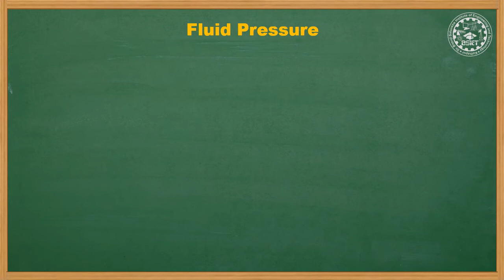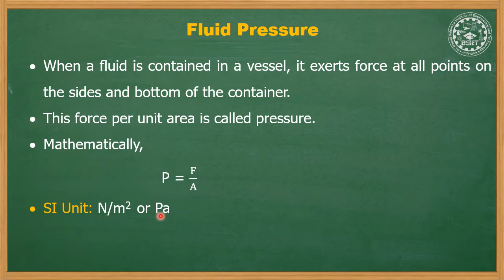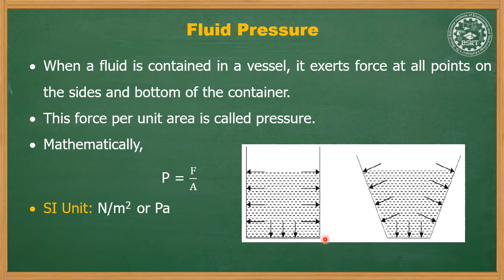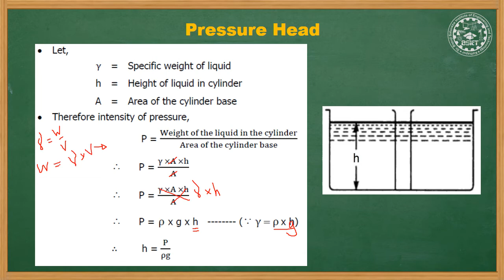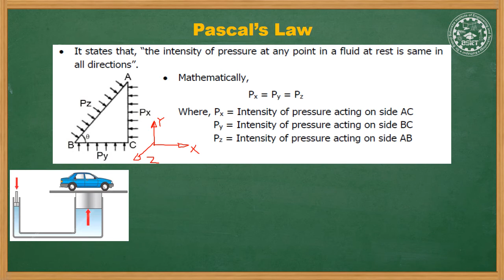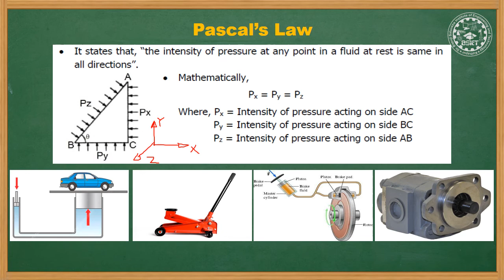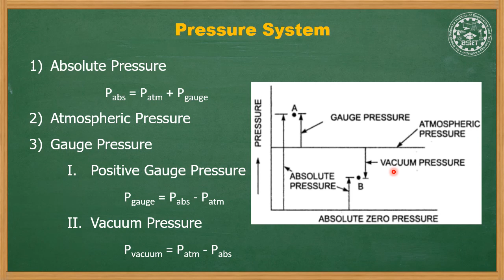22445 FMM U01 L05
Fluid Pressure